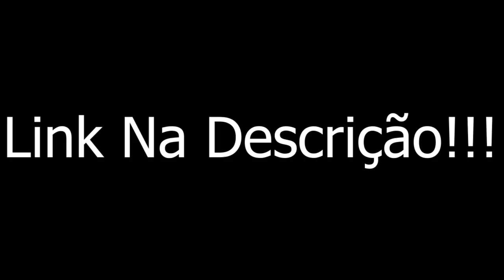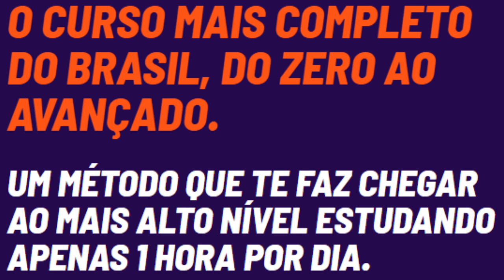Legião Urbana Que País É Esse Guitar Cover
Hoje trago o cover na guitarra da música de rock nacional Que País É Esse da banda de rock nacional Legião Urbana, e quem quiser saber como tocar Que País É Esse na guitarra, este cover é ótimo.

Aprenda Violão de uma Maneira Diferente e Prática Sem Sair do Conforto de Sua Casa